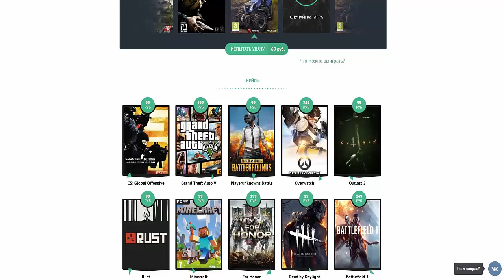ТЫ НЕ УЗНАЕШЬ ЧТО Я ПОСТРОИЛ В МАЙНКРАФТЕ И МОЙ ДРУГ НЕ УГАДАЛ ЧТО ЭТО! УГАДАЙ ПОСТРОЙКА В MINECRAFT